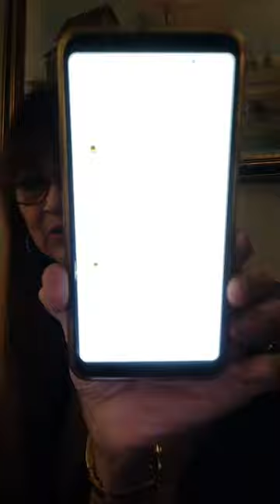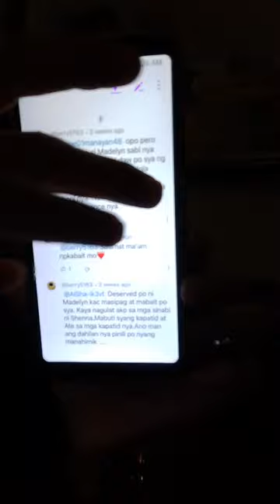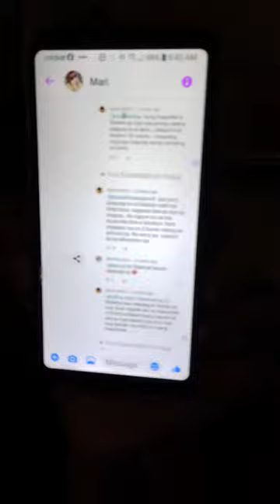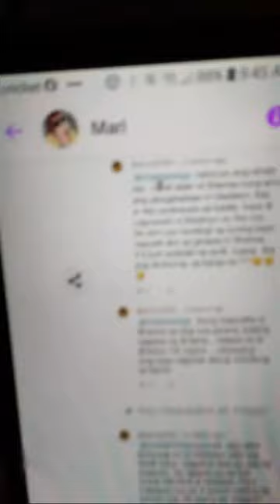PEKENG NINANG ALMA ISA KA SA NA NGAHAS WAK WAKIN SA LANGGA ROCHEL. MAKINIG KANG NIMAL KA😡👊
CALLING ALL KALINGAP RORD, KRORD AT KAREPA AND MERD!
THE ENEMY OF KALINGAP RAB IS THE ENEMY OF ALL KALINGAP!